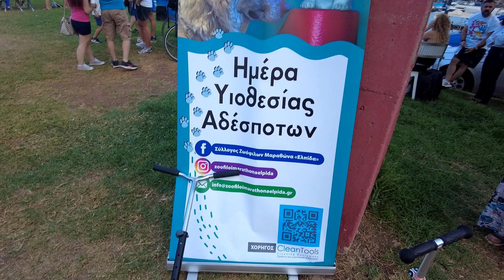Ημέρα υιοθεσίας 26/8/2023 Νέα Μάκρη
Μερικά αποσπάσματα από την ημέρα υιοθεσίας, που διοργάνωσε ο Σύλλογος Ζωόφιλων Μαραθώνα "Ελπίδα", στην Νέα Μάκρη (26/8/2023)